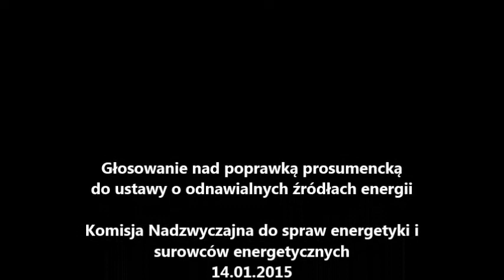PO przeciw energetyce Obywatelskiej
Hańba! Zdrajcy!
Dlaczego Platforma Obywatelska głosuje Przeciwko Obywatelom?